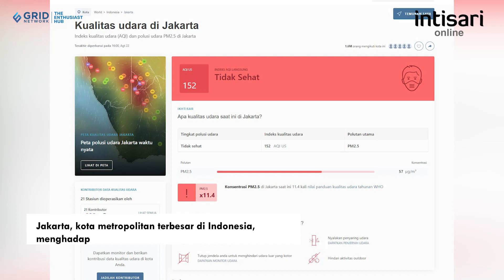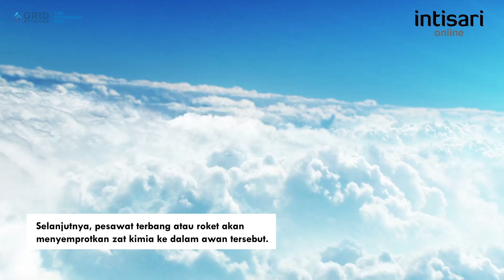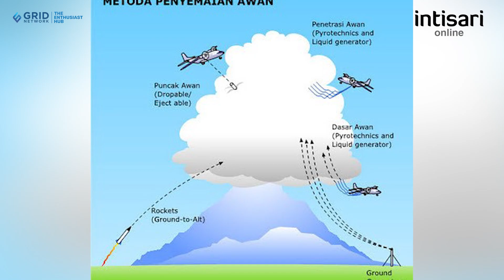Mengungkap Cara BNPB Modifikasi Cuaca Untuk Bilas Polusi Udara Jakarta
Intisari-online.com - Jakarta, kota metropolitan terbesar di Indonesia, menghadapi masalah polusi udara yang semakin parah.

Menurut data dari IQAir, Jakarta berada di peringkat ke-25 kota dengan kualitas udara terburuk di dunia pada tahun 2023.

Polusi udara di Jakarta disebabkan oleh berbagai faktor, seperti emisi kendaraan bermotor, pembakaran sampah, aktivitas industri, dan asap kebakaran hutan.